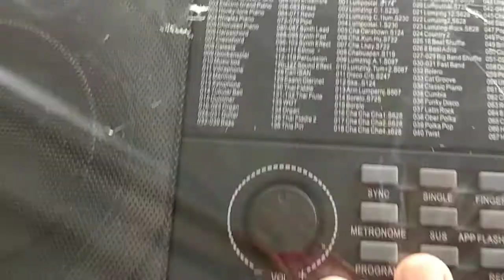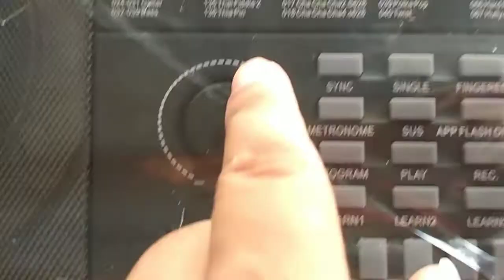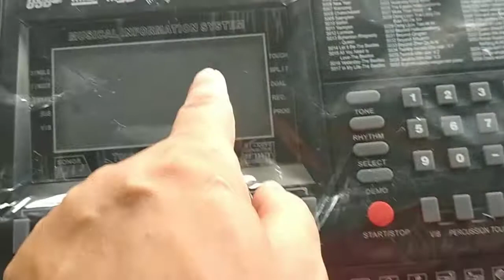Pastel Siamkey สวยๆครับ